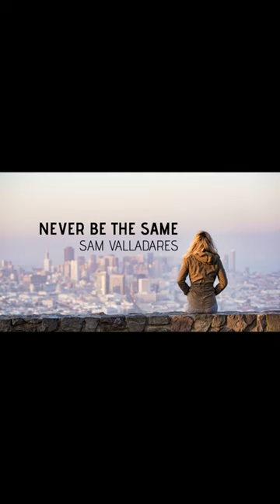Sam Valladares - Never Be the Same (Demo Short)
"Never Be the Same" by Sam Valladares from the Starting Gun EP (2010).

LYRICS: NEVER BE THE SAME
(Verse 2)
You know there’s no hope without a stand/
There’s no chance if you don’t try again/
Shake off the dirt and go back/
You’re sure to find what you had/
(Chorus)
You’ll never be, you’ll never be the same/

SONG INFO: NEVER BE THE SAME
Authored & composed by: Sam Valladares
Performed by: Sam Valladares, Shane Lance, Emerson Shotwell
Produced by: Mark Simmons, Sam Valladares